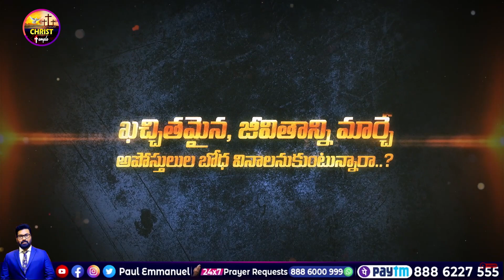తల్లికున్నదా తండ్రికున్నదా నీ ప్రేమ జాలి యేసయ్యా